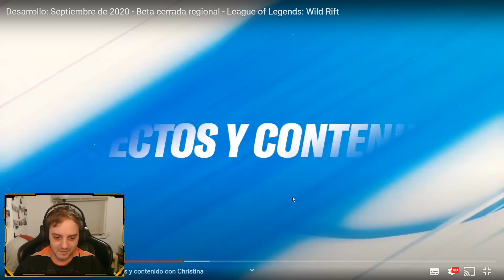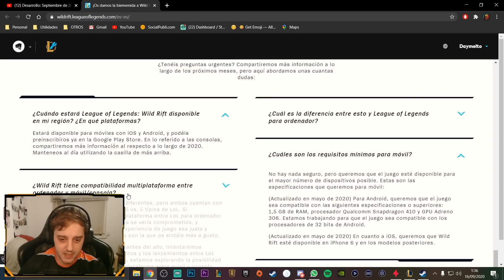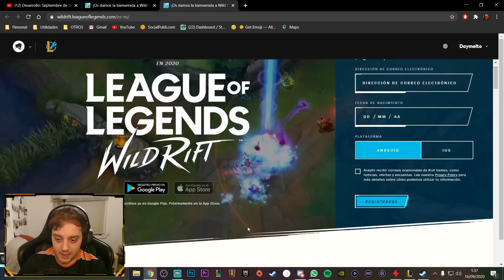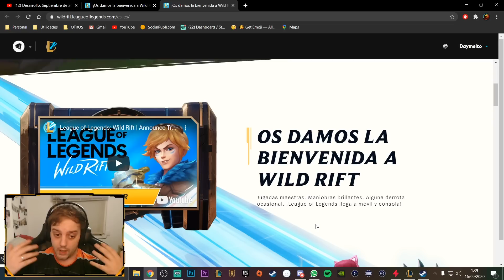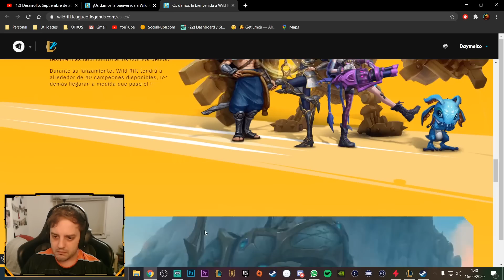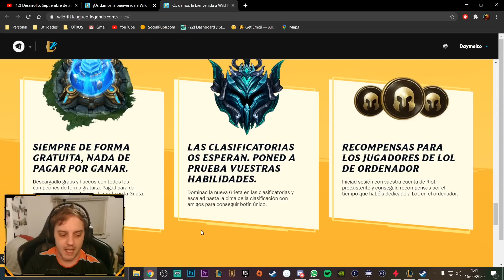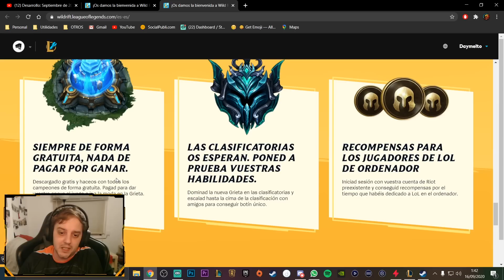BETA CERRADA Regional y NOVEDADES (info Oficial) | League of Legends Wild Rift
✔️Tier list, Heroes, Guias, Novedades, Nuevas Skins, Items, Build, Meta en 2020 y mucho mas de ☢️ Arena Of Valor y ☣️ Lol Wild Rift

La vamos a liar mucho!!

Mi Set up:
Cable usb-c + cargador a hdmi